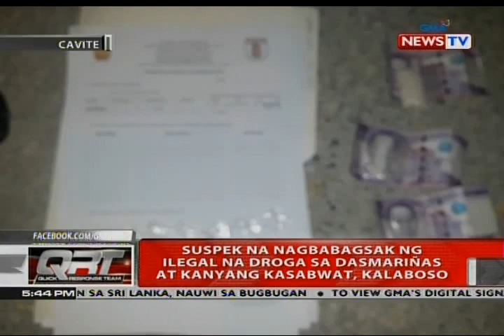Suspek na nagbabagsak ng ilegal na droga sa Dasmariñas at kanyang kasabwat, kalaboso